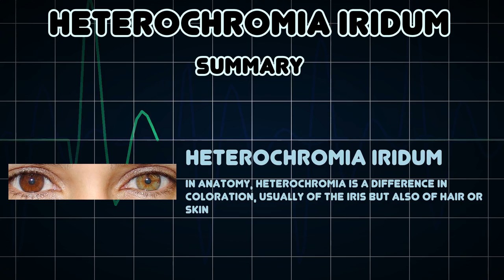Heterochromia iridum (Medical Condition)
Symptoms, risk factors and treatments of Heterochromia iridum (Medical Condition)

In anatomy, heterochromia is a difference in coloration, usually of the iris but also of hair or skin